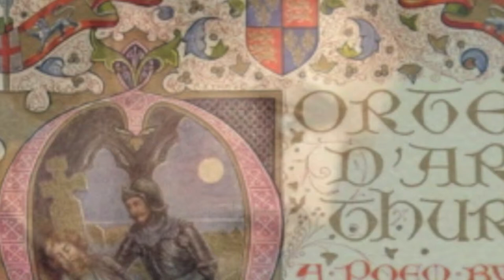Edward Gold's Symphony No. 1, Idylls of the King: Merlin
"The Passing of Arthur", the final movement of a setting of selections from Tennyson's poem Idylls of the King in 3 movements.
Graphics and narration by Duane Mazey